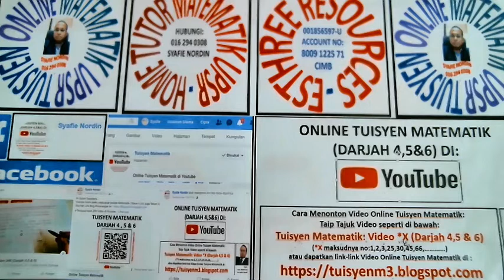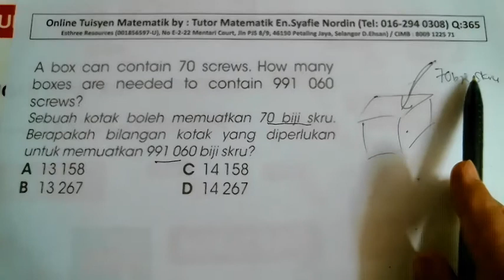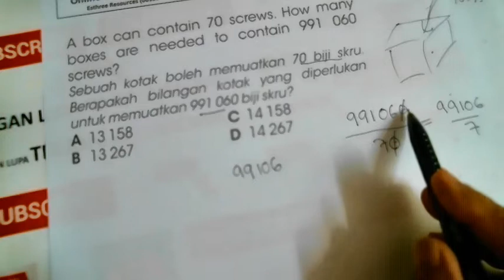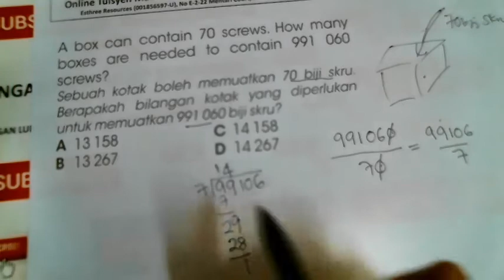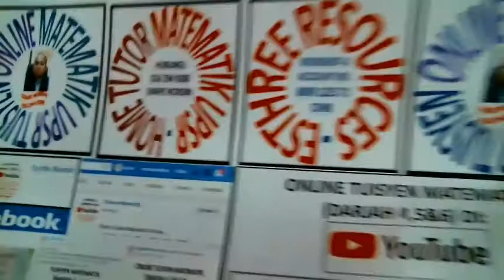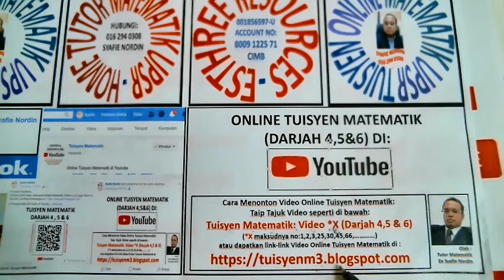Tuisyen Matematik: Video 365 (Darjah 4,5 & 6)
Online Tuisyen Matematik by Tutor Matematik, En. Syafie Nordin (Esthree Resources (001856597-U) untuk Darjah 4, 5 & 6
Tuisyen Matematik: Video 231 (Darjah 4,5 & 6)